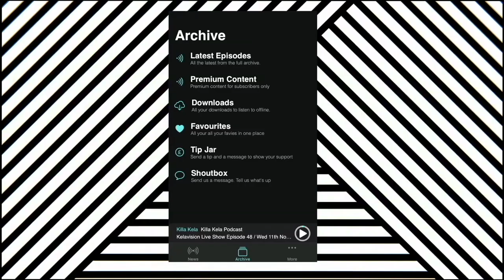ACROS - CRIMINAL DAMAGE PA TZC (GRAFFITI WRITER/ RAPPER, UK) // KILLA KELA PODCAST 414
On todays podcast we are stepping into the world of Criminal Damage crew UK with Graffiti writer and MC, ACROS.
We’re talking both MC & Graff culture, Hip Hop & Garage, ACROS in his early years, mental health, graff stories, PA CD history and way more… this is Acros’s podcast ENJOY!

 This presentation is for documentation and educational purposes only.